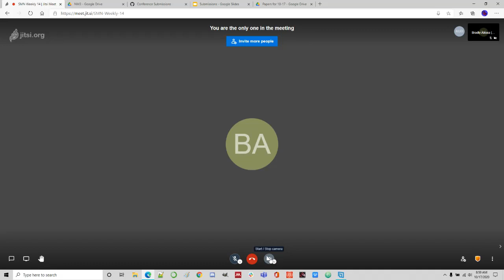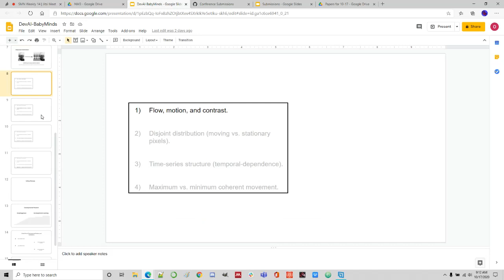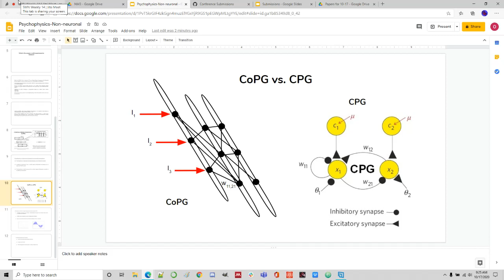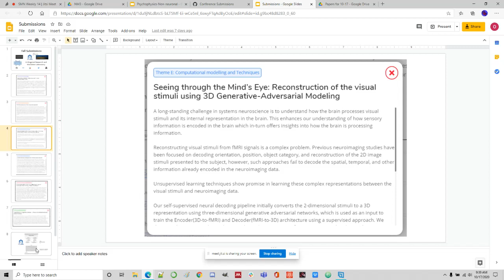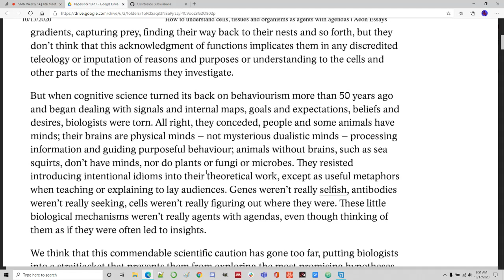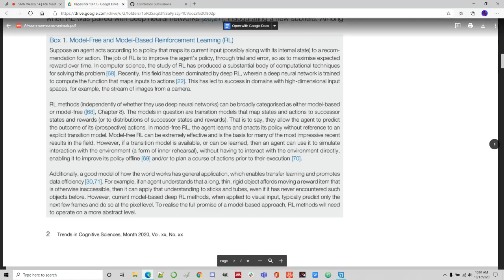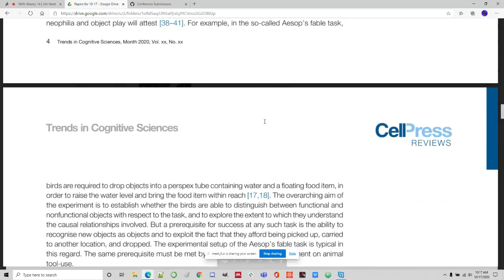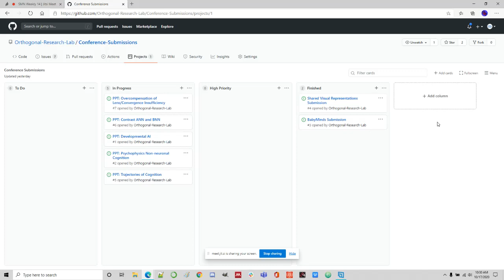Saturday Morning NeuroSim, 10-17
Featuring Jesse Parent, Anson Lim, and Bradly Alicea. Review of upcoming conference presentations and papers from the reading queue. Additional discussion about affordances, allostasis, and artificial intelligence.